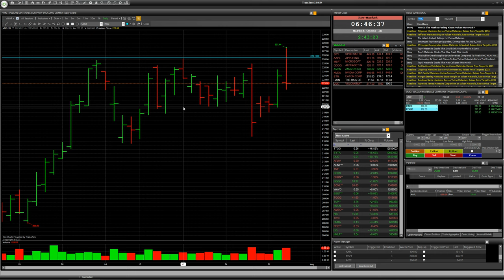Stock ETN, HAIN, VMC: Speculative trade with RISK